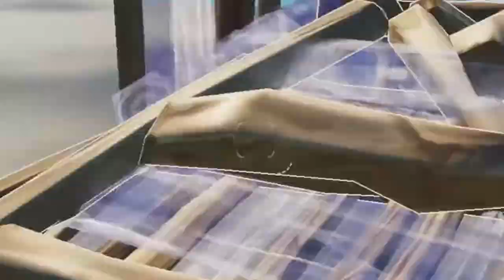REACTING to my fans FORTNITE MONTAGES... (part 29)